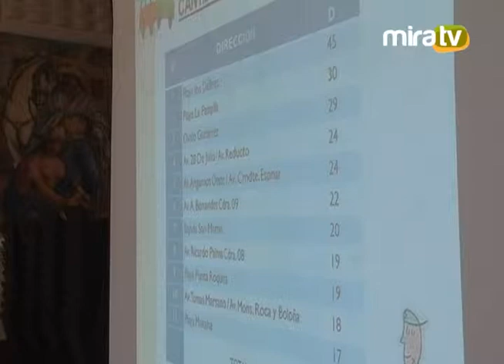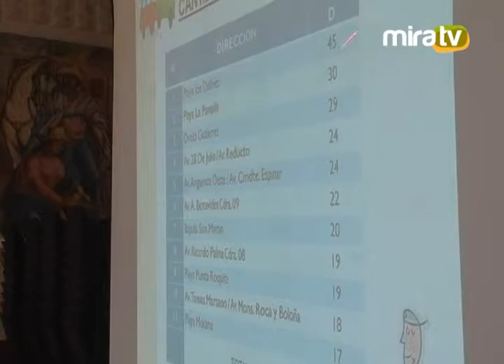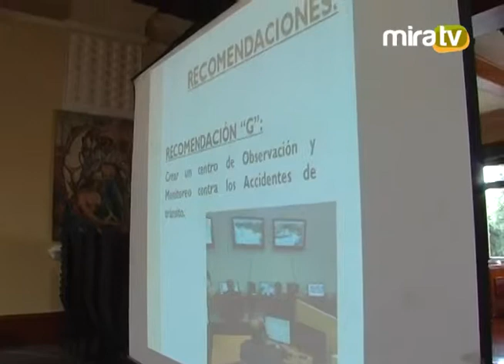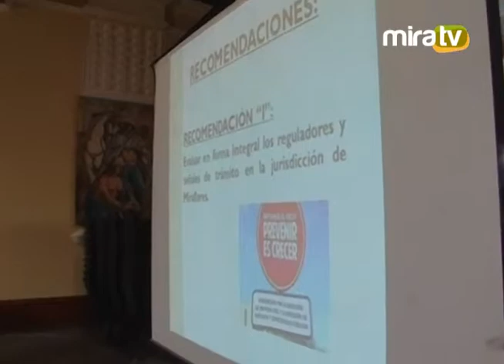Comité de Seguridad Ciudadana - 11.01.2013